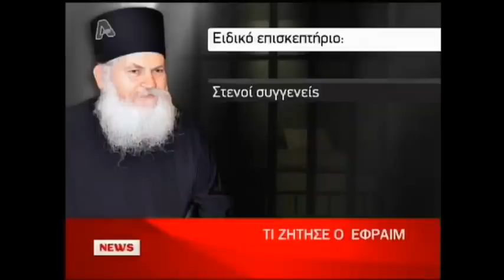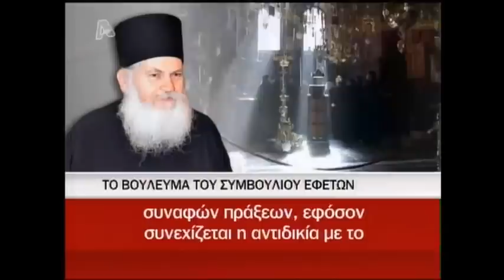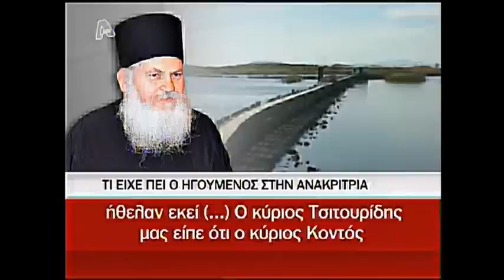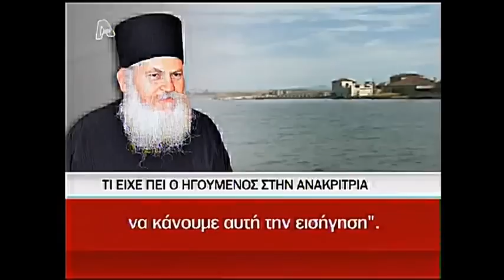ΓΕΡΟΝΤΑΣ ΕΦΡΑΙΜ ΝΑ Ο ΛΟΓΟΣ ΠΟΥ ΤΟΝ ΠΡΟΦΥΛΑΚΙΣΑΝ